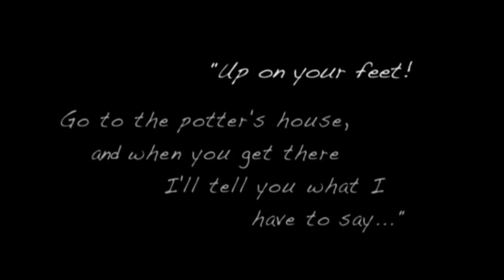Potters House HQ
Potter's hands shape us to serve. From the Jeremiah message.